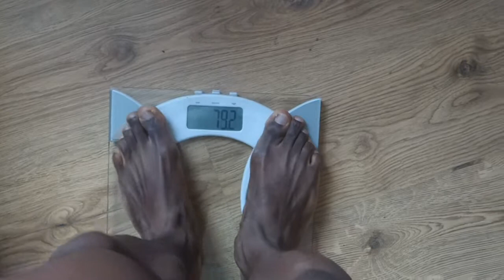Training To Win - Episode 4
The fourth episode in the Training to Win series where I'll be showing the highs and lows of my journey as a men's physique competitor.

My weight is slowly tapering off thanks to a somewhat fruitful week at the gym and a tighter grip on nutrition this week.

Definitely getting leaner and it's mainly apparent in my mid-section so let's keep it going!

Thanks a lot for checking out my Channel guys.

I'm posting tons of stuff on there daily but if you have any questions or want me to do something different, leave me a comment and I'll get back to you ASAP.

Peace, Love and Bodybuilding